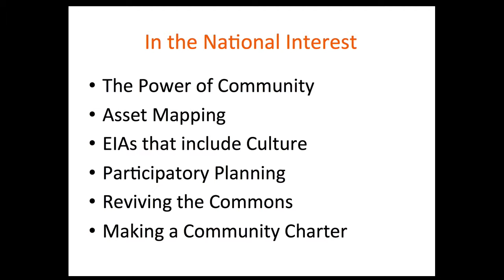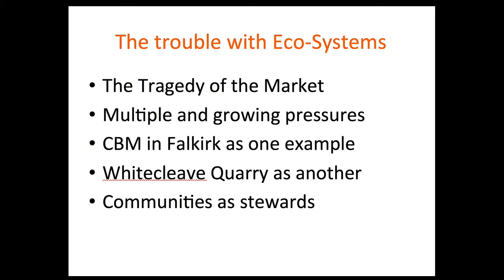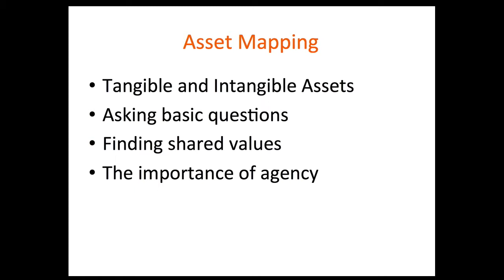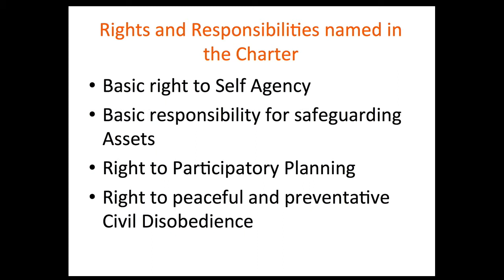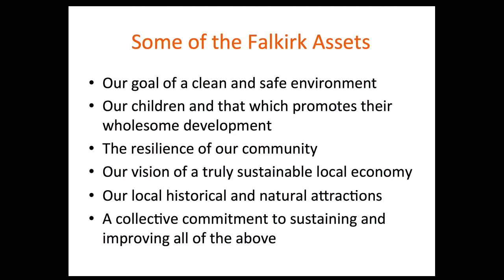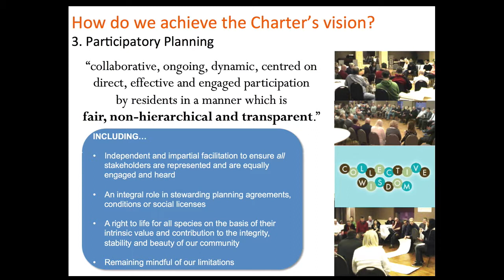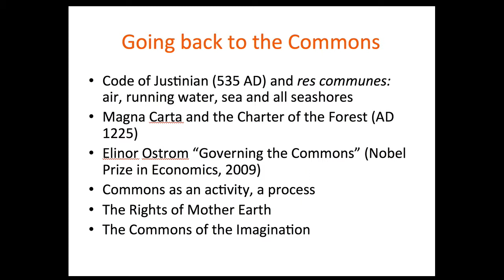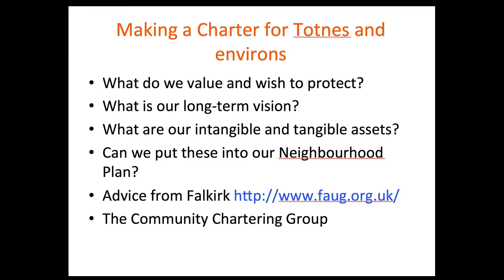Adventures in New Economics 5: In the National Interest - Isabel Carlisle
Isabel Carlisle is part of a team that co-designed a Community Charter for the peoples of Falkirk, Scotland, who are opposing the application of Dart Energy to start coal-bed methane extraction in the area. The Charter is now being offered nationally to communities such as Balcombe in Sussex who are opposing fracking. By mapping local assets and laying out the responsibility of local communities to support the wellbeing of their local ecologies as well as economies, the charter process is a powerful way to vision and commit to a low-carbon vision of the future. It also opens up questions about what is in the National Interest as food, energy and water compete for land and resources in a bio-region. How might a community-based and holistic approach offer a way forward?

This talk, given on October 23rd 2013 at Totnes Methodist Church, was the fifth of 11 talks during the autumn of 2013 on Adventures in New Economics - a wide-ranging speaker series covering the key topics in new economic thinking today, presented by Transition Town Totnes, Totnes REconomy Project, and Schumacher College.